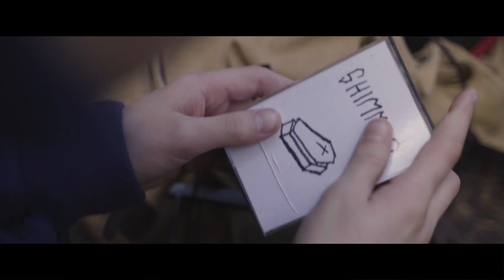Sunstinger - Shimmer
'Shimmer' by Sunstinger

Track Written & Performed By Sunstinger (Wright/Gourlay/Anderson/Hernandez)

Recorded, Mixed & Produced by Magnus Collie at Sub Station Studios, Rosyth

Video Written, Directed & Edited by Rory Cowieson (Tongue Twister Films)
Assisted by Grant Malcolm & Nick Hernandez

Actor: Brodie Miller